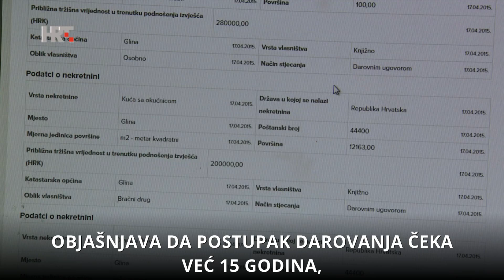Dnevnik: Ivo Žinić o svojim kućama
Ne prestaju reakcije na slučaj župana Ive Žinića, koji je u središtu pozornosti zbog kuće u Glini u kojoj živi od 1995., a koja je u državnom vlasništvu.